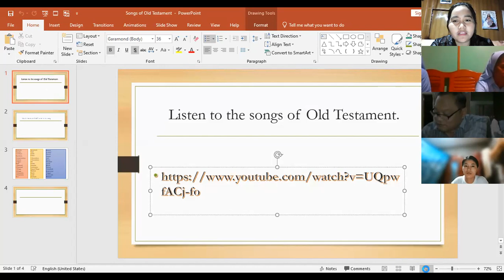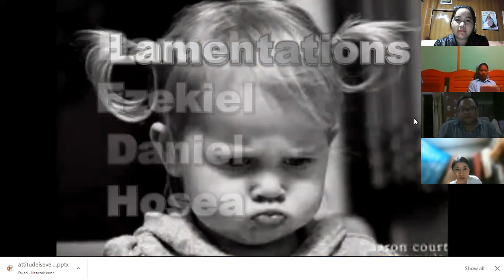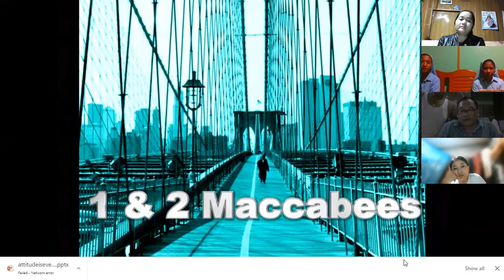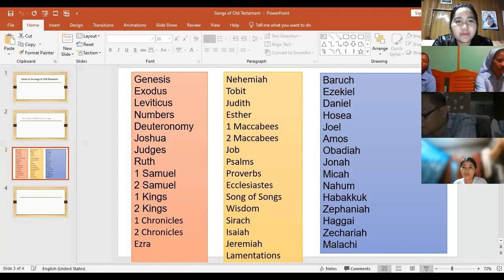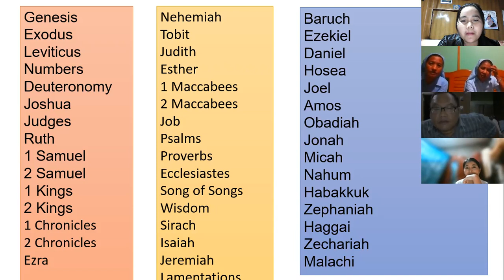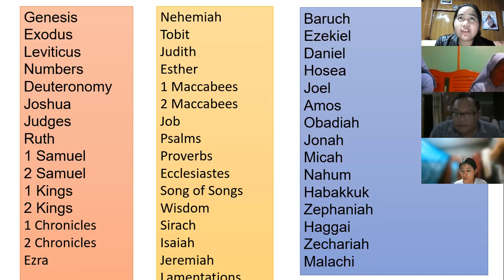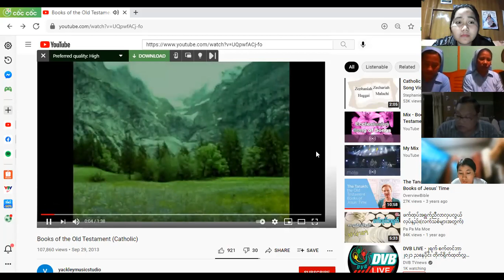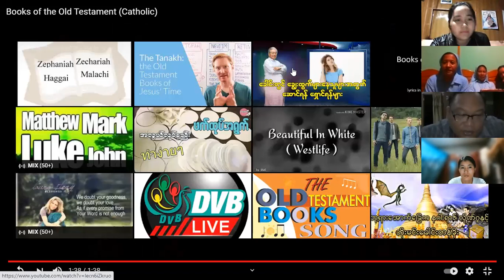Old Testament, Day 2, September 2, 2021, Part I, Monica Kim